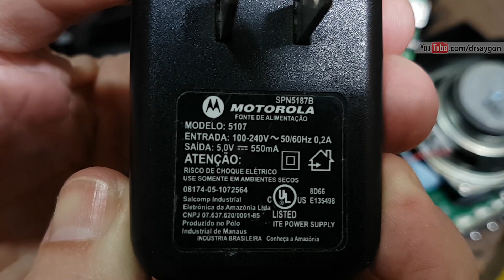Defeito no conector USB de carregamento, aparelho som portátil não liga. Conserto no estilo MacGyver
Essa dica serve para qualquer tipo de aparelho que tenha o seu carregamento através de algum tipo de conexão USB e que também use bateria interna. O meu usa USB tipo B e é o Mondial SK-01.

O ponto negativo para alguns é que precisei inutilizar a bateria. Para o meu caso, não fez falta. Como estraguei o conector USB da placa principal, aproveitei a entrada do conector da bateria para alimentar a placa. Em resumo, agora ao invés de receber a alimentação da bateria será pelo carregador USB diretamente.